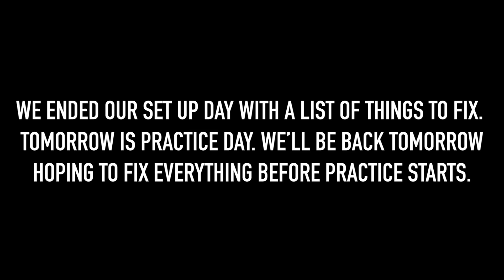I DIDN'T PASS TECH AT FORMULA DRIFT ST. LOUIS 🤦🏻‍♂️ x FACING THE GIANTS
Rocky start to Pro 2. Where do we find a welder in the middle of St. Louis... Already facing the giants on our first day.